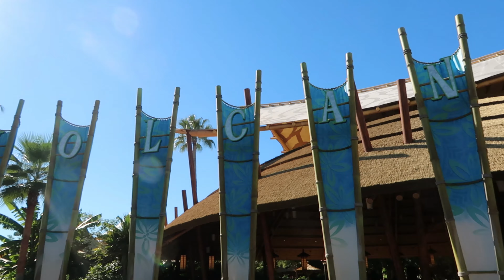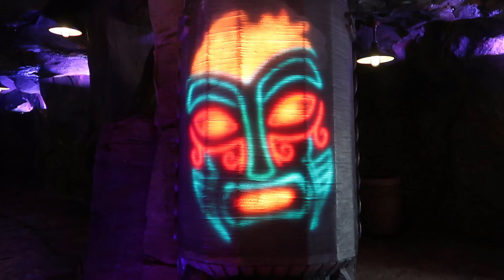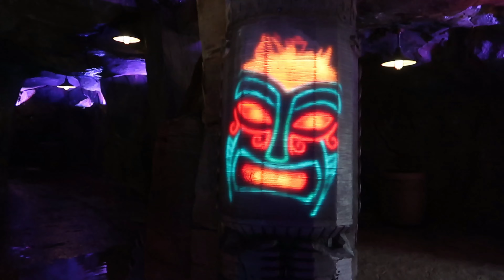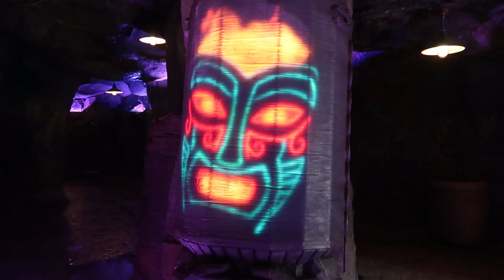Florida Vlogs Universal's Volcano Bay Waterpark Nov 2021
We had a perfect day at Universal's Volcano Bay! Please join us in this Florida Vlog as we take a swim, relax and enjoy everything Volcano Bay has to offer on a good quiet day in the park. Florida Vlog November 2021 at Universal Orlando Resort.

Do You Love Florida Vlogs and Theme Parks? Like to Travel?
I like to create video content from the Disney Parks and Universal Parks and much more!